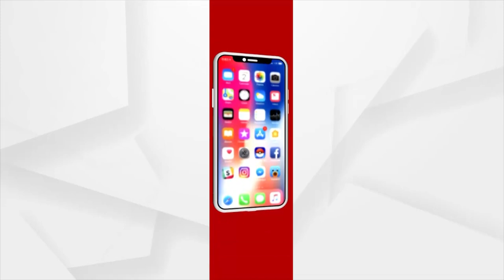Odisha: 12-Hour Bandh Over ‘Rairangpur’ District Status Demand Hits Life In Bamanghati